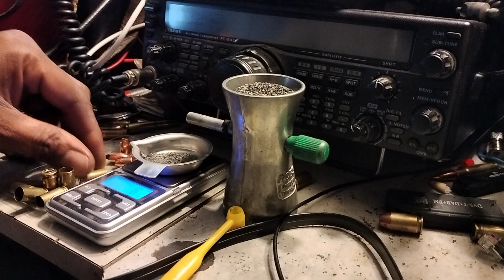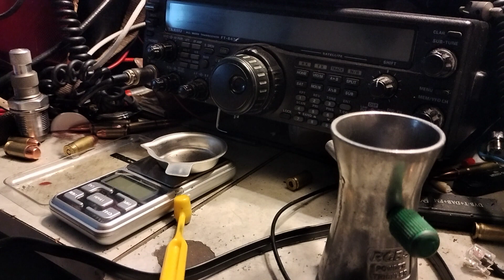Story time about a seizure. funny but Ef'ed up